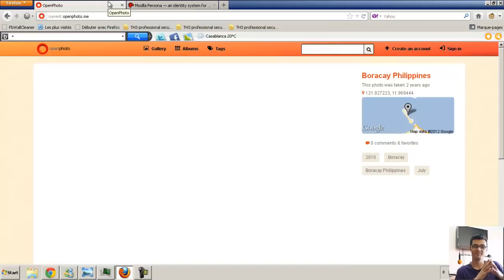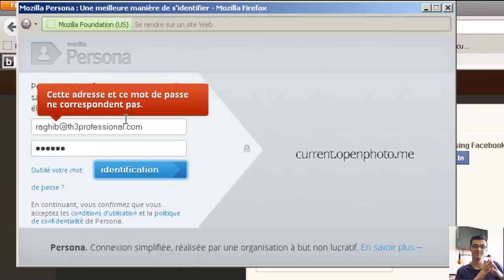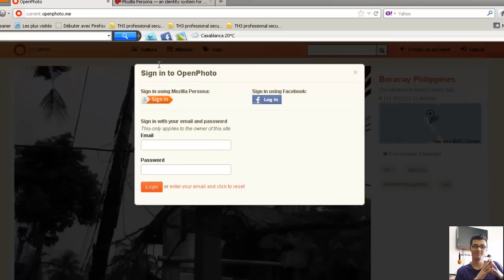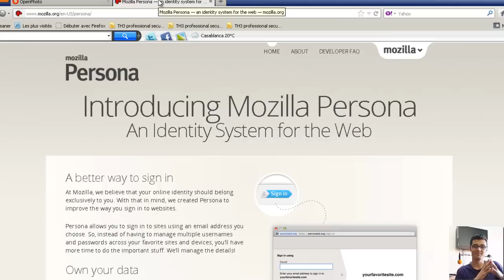persona تعرف على الإبتكار الجديد من موزيلا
تتبع المقالة المصاحبة لهذا الفيديو من هنا